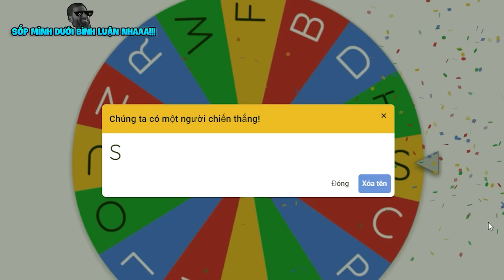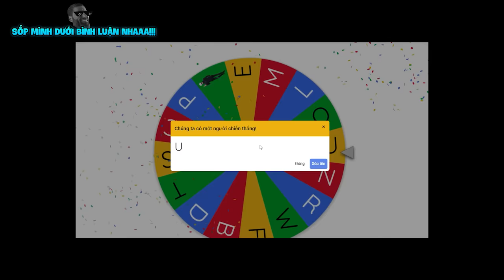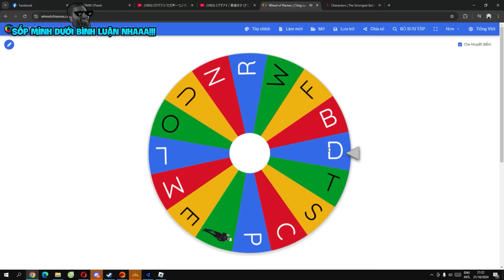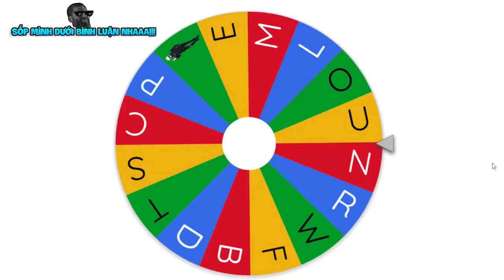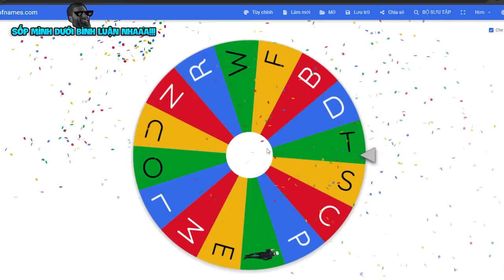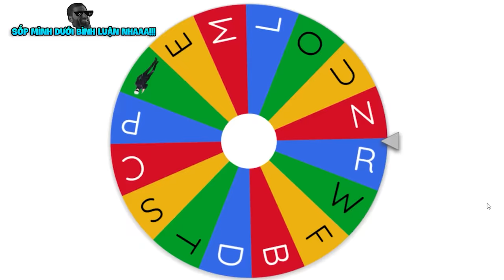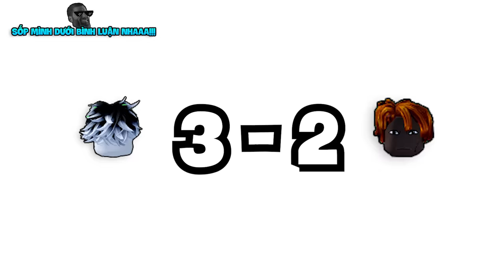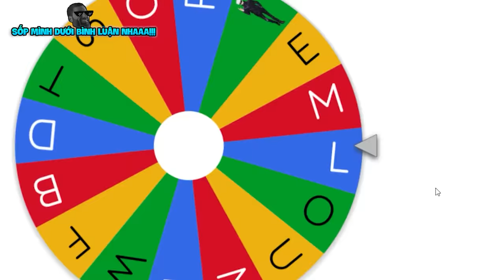Strongest Battlegrounds Nhưng Chỉ Dùng CHỮ ĐẦU TIÊN Để PVP VDarh